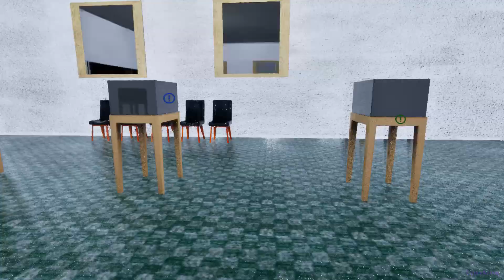Exo Mayhem - Gameplay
Exo Mayhem é a experiência definitiva de supervilão! Voe, atire, esfaqueie, exploda e atravesse o Paradise Mall, um mundo aberto exuberante com múltiplos biomas, pronto para ser conquistado!